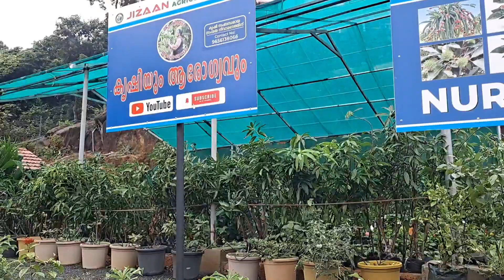jizan agriculture park/jizan park//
this is a new open park named jizan park in Kerala Southern part of India
jizan park
malayil Online
mannarmala
pacheeri